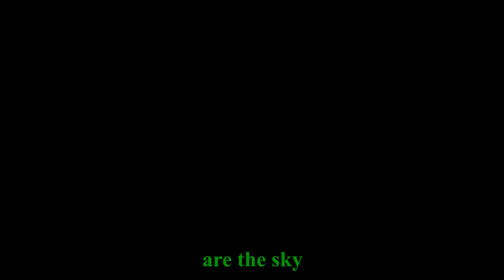are the sky (original song)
this song is on my new country album  i hope yall like the song

(c)2023MCRPROJECT